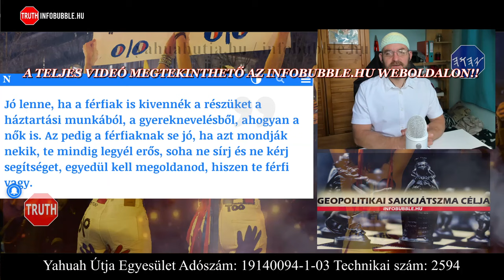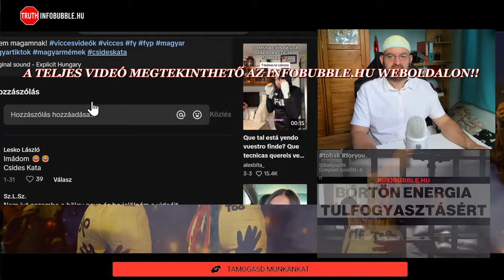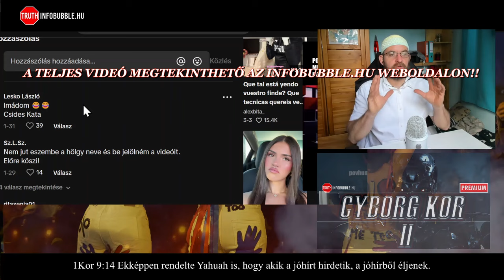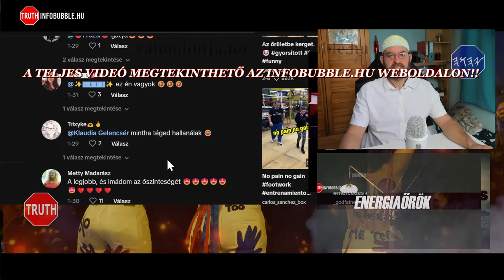JÉZABEL IDEJE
Üdvözlet!

ADÓD 1%-ÁVAL TÁMOGATHATOD MUNKÁNAKAT:
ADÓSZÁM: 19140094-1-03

Közlemény: Adomány
Nemzetközi bankszámlaszám (IBAN):
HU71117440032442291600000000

HalleluJAH!